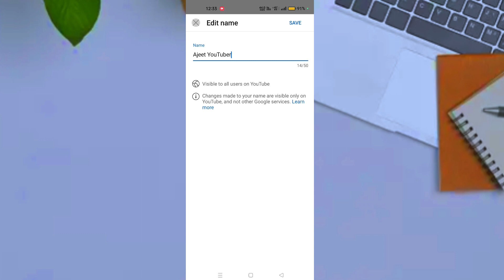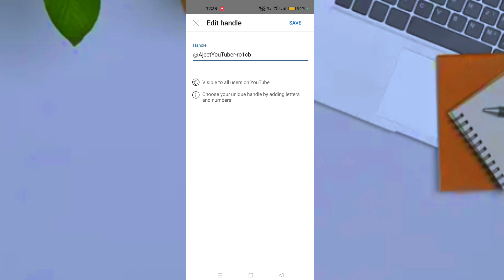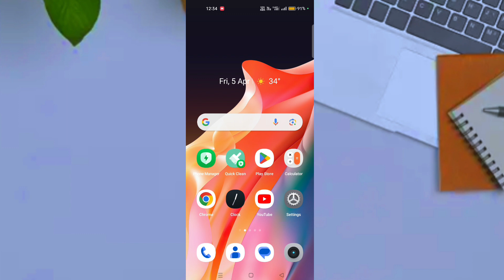Youtube channel kaise banaye | youtube channel kaise banaye 2024 | How to create a youtube channel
youtube channel bnane ka sahi tarika
manoj dey
hindi
technical yogi